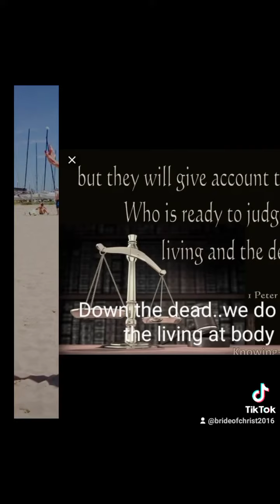TITHINGs👉🕯️✝️⚖️Riding☑️ from🐴👉🐘. Evolution👉🔼and now Judgement⚖️time👉🕯️📝🕎📗👉redemption👉purification 🌞🌕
Everyone need to have check point from your face to Heart... under the sun..👉🌞🌕  by confesing and  Repenting.This is part of cleancing and never put any money on your pocket under the sun..small clothing better as we turned the time to My time eve and my husband Adam..were married now.
Never be stupid specially if you have kids.. hell is real inside of volcanoes ok.. that's the finally for souls immortal after here all of us ..I am from.heaven ..back and fourth there and here..and this is the last Divine visit as my Lord GOD is with us .
to be judge is better than to be hell wt your kids..I promised it's not nice👉the torments the guilt..so much there..no positive.all negative
we dnt take payment to enter heaven . but one thing ..my Lord GOD 👉need to talk about  the tithings 👉🌕🌞🔱⚖️📗🕎🕯️🔼is to open the SUn for your first child👉ok.👉only this happen this second coming...  not because of our heaven but to have Holy trinity in the world is using everything  grass animals ..you killing my Animals👉 they're all Sacred ..to feeds👉vegetables Grass it's me it's all my images. you all using my SUN..this is how I will never do the Inauguration wtout everyone wt eldest son paying me for tithings . tithings is for my second coming👉To repay all my sacrifcing .. animals is all me👉and you killing it to feed and  plants trees.
so no Inauguration if everyone dnt pay me who enter my Inauguration 👉 this is how I will 🔑🔐open my gate for your Holy trinity Here.. I take free the other children but to make Holy Trinity here you need to pay me tithing 👉 one a year I take 🕯️👉one bday of your eldest..every year
I'm not GOD of grabber I'm very kind so I only take 🕯️👉 the eldest child payment .. the tithings will start only this second coming of mine.. ok no one will do that ok only ME👉🕊️. I am that I am I am the image of all animals and plants trees..and everything as I am Elements.
i need holy trinity too in hell. so if you dnt pay tithing for me to open 🔑🔐👉🌞🌕for you  thank you we need souls to hell..I saves other kids but holy trinity dnt pay me using my everything goods nope.go to hell because I need souls to play with my trident
this tithings is for only ME for this second Coming.for inauguration.. you all knew I am coming for Inauguration.. dnt be.  stupid ok. you all read my book.. you knew all I am coming back👉First Jesus Christ 👉 Yeshua. as a man image now this second coming ofcourse a woman..that's my first Image  for mankind Adam and Eve..
many priest asking tithings hahahaha why they kill you👉It's Me my animals and plants .I am always in slaughter place whole world   so this is the start only the tithing👉🕊️my second coming. I said in my verse I will open the  blessings in the sky means 👉🌞🌕🔑🔐🔼🕎🕯️⚖️🔱 my Door for your holy trinity here
I better hide because the truth I love to fork your all souls in hell.. we saves Salvations so much.were so much in heaven we need POLO match in hell wt my daughter and all my Angel's.headed b San Miguel archangel

My Heaven and earth is full of Glorious..  and all of you dnt serve me and I dnt do deal? no no no! ..I done it during my salvation free to enter ..this generation 👉☠️📝❌ all service zero .so no. wtout tithing No ok No Inauguration.
My heaven is very very HOLYand even ME 👉🕊️ and now I am landed here just to pick you up one by one and cleance you so much shits dirt smelly souls.. and you dnt mention my tithing..my tithings means for Me and my door in heaven not  for anyone priest here...who are you to ask payments for my heaven door.👉🌞.? tell me who are you ? you ask them every  Sunday ..but me I just ask only birthday of your first Child because that's connected to you both very strong connection.. I saves other kids of the family .. this is rapture way..because the blood of first child is very strong bond to a mother and father so I decided to Put it holy trinity to hell too.. if you dnt pay me every Inauguration
I am GOD of so kind so only pay the eldest ok.. connected to King Harold to Moses /Me time .
i dnt kill body as it's my image 👉 I dnt let you open the blessings from heaven sky 👉🌞🌕/ forever torments is hell..it's your choice ok.I'm not stupido GOD to ask tithing every Sunday..only once a year the bday of your first child .for one year .ten percent  very cheap GOD..
we're from HEAVEN .this tithing I mentioned it as I am coming to use the world for myself👉i need my dead body tree/money
I hide for inauguration but for the dead who passed away from Dec 2019. until now I judged under  the sun..start you all but 👉I prefer Inauguration👉 One go Harvest. once a year every  land
many want to Be Me asking tithing.I mention it for myself because  I am from Heaven 👉 we dnt have money there👉so many every  assembly they have envelope in your all stupido👉☠️
my heaven is so priceless 👉your tithing is only for using my images plants animals chicken 👉it's all me..that's why In GENESIS not allow to eat and animals I allow because shortened of foods fruits supply.i let you do cannibalism.eating ME.